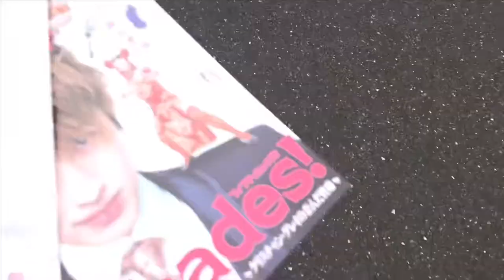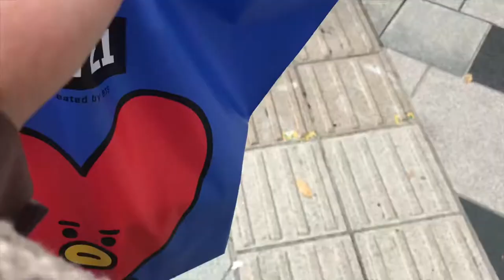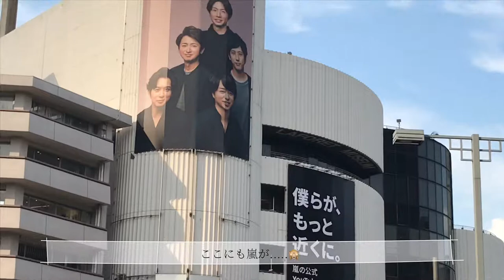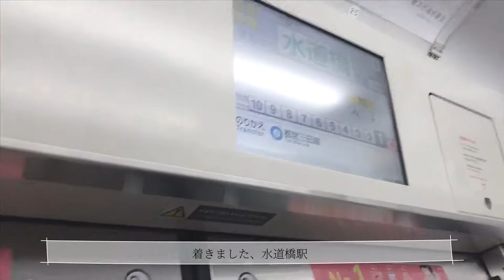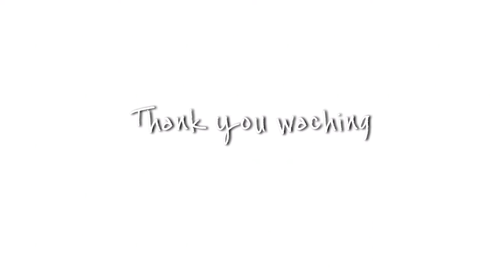[vlog] ARASHI 20th anniversary tour 5×20 vlog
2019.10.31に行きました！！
4年ぶりの嵐はすごかった.